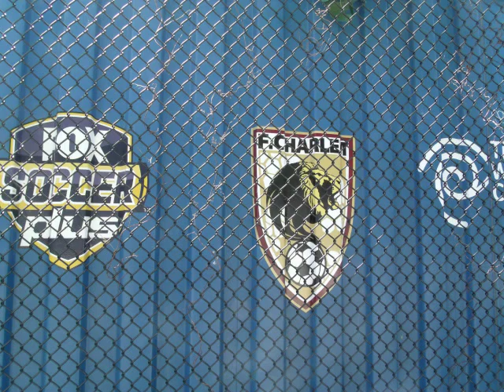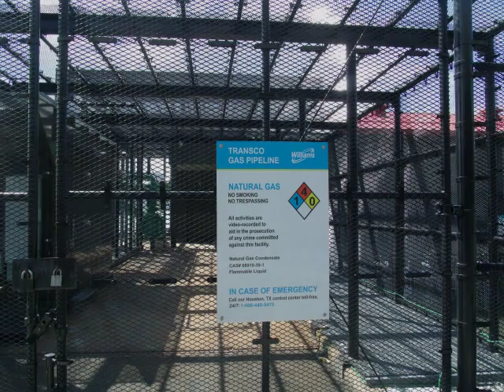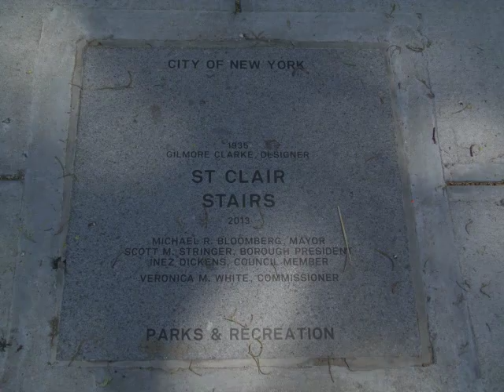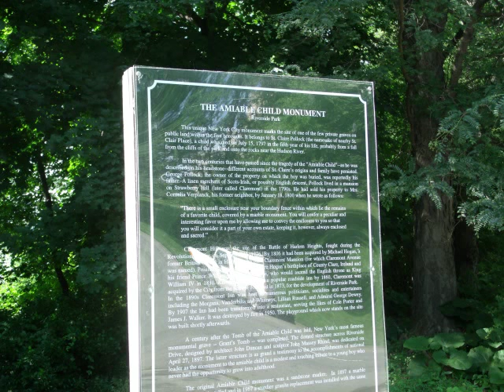Riverside Koşu Parkuru Fotoğrafları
ilerde hafızamı yitirmeye, altıma kaçırmaya başladığımda izleyip hatırlamak için :)